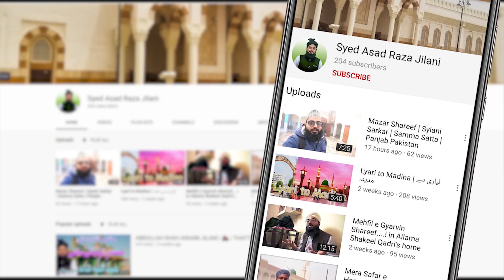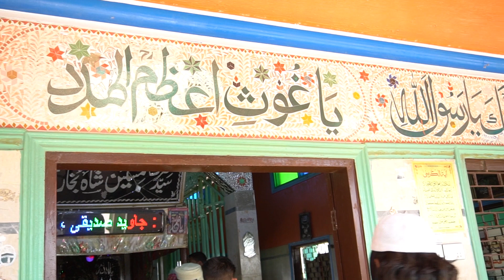Miskeen Shah Bukhari Baba 🌹🌹